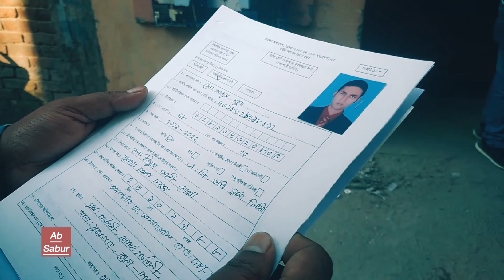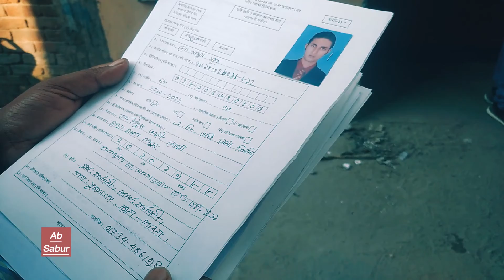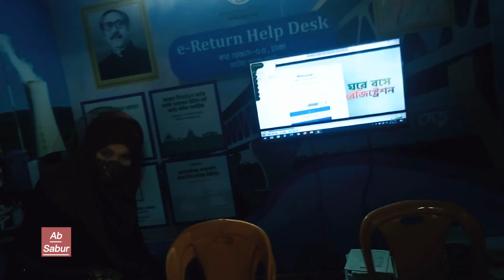ইনকাম ট্যাক্স দেওয়া ঝামেলার কাজ। income tax।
ইনকাম ট্যাক্স দিতে গিয়ে অনেক ঝামেলা পোহাতে হয়। আটটার আগে যদি আপনারা ইনকাম ট্যাক্স অফিস এবং চান তাহলে একটু ভিড় কম পাবেন।